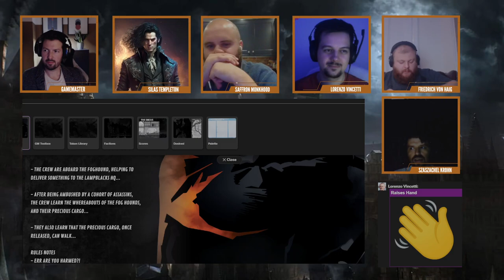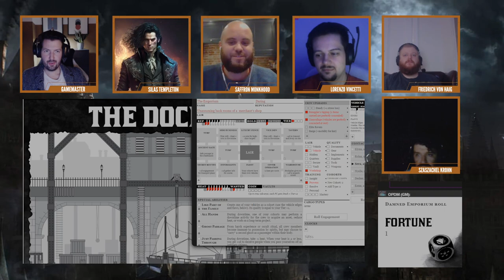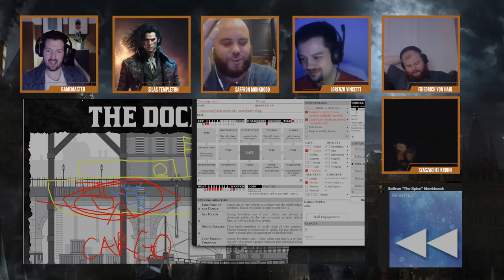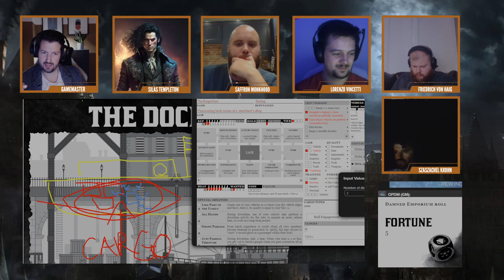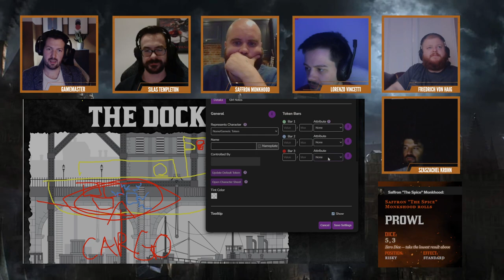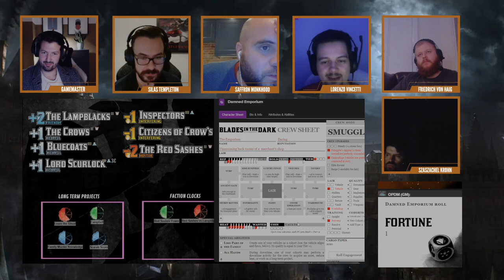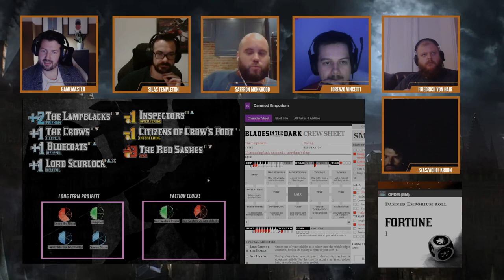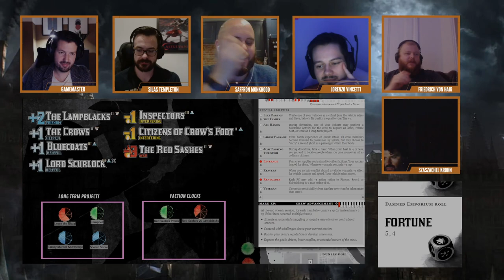Ship Happens | War of Crows S1 Ep12 | Blades in the Dark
Rejoining the action amidships, the crew must break out of their holding room and wrestle control of the Fog Hound! Will they be able to overpower them, and take the ship and precious cargo for themselves...?

Chapters
00:00 - Recap
2:30 - Clave (the assassin)
11:55 - Lorenzo prowls
39:50 - Cargo takedown
51:50 - Ambush
1:09:00 - Captain and Bear
1:25:40 - Aftermath

Cast
Saffron 'Spice' Monkshood (Played by Michael Powers)
Silas Templeton (Played by Milo Mannion)
Lorenzo 'Consigliere' Vincetti (Played by Lawrie Paul)
Friedrich 'Nightingale' IV Von Haig (Played by Alex Evans)
'Edgar' (Played by Daryl Zamnit)

And Olly Paul as your Story Teller